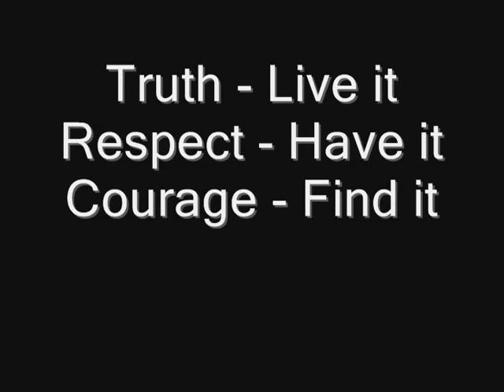Gail Grandchamp: TRC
Truth.Live It  Respect.Have It  Courage.Find It